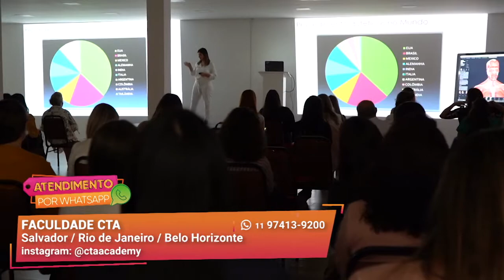Pós-graduação na Área da Saúde Híbrida, Presencial ou EAD I Faculdade CTA I Gazeta Shopping